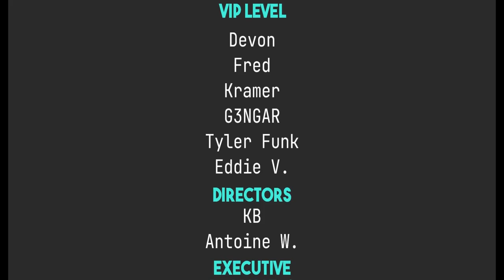Are There Too Many Linux Flavors?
Today I talk about distros having too many variations, and the work that must go into creating so many different isos.